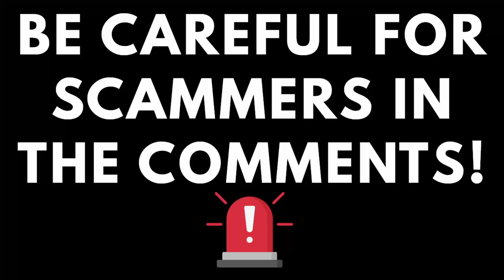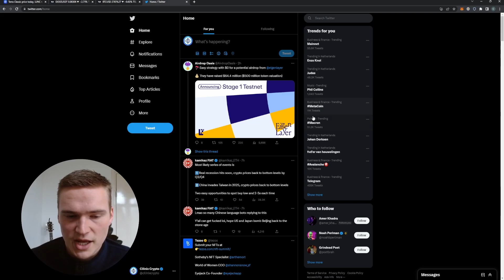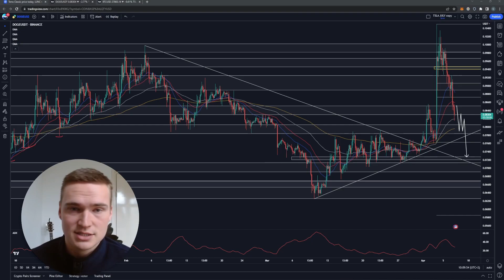DOGE PRICE PREDICTION TODAY!🔥 | DOGECOIN (DOGE) PRICE PREDICTION & NEWS 2023!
Social links!